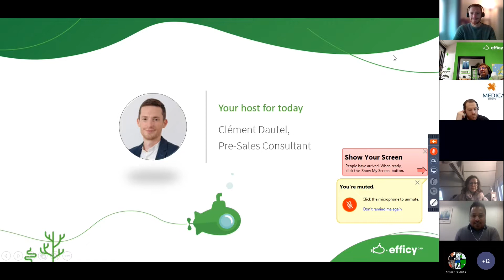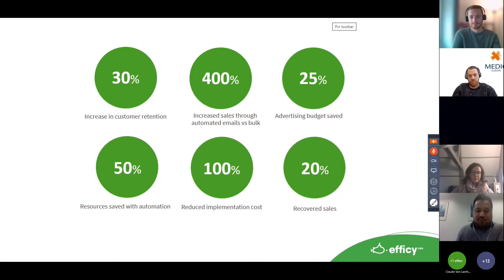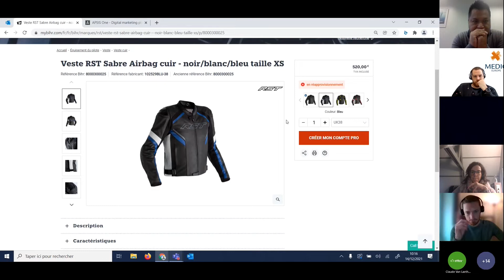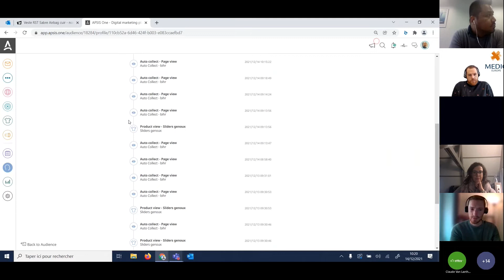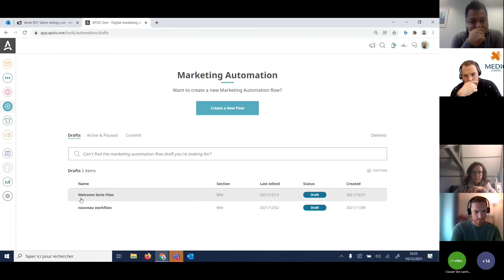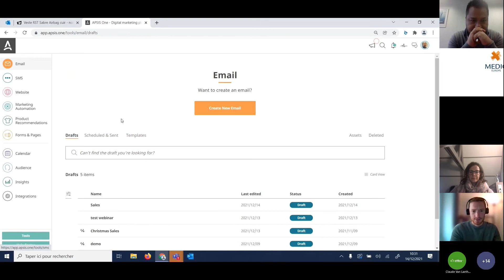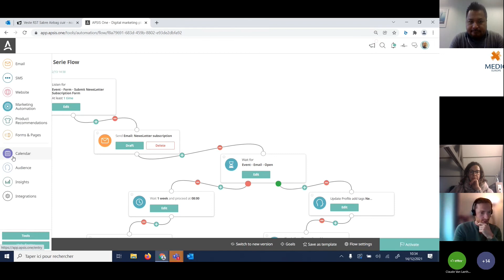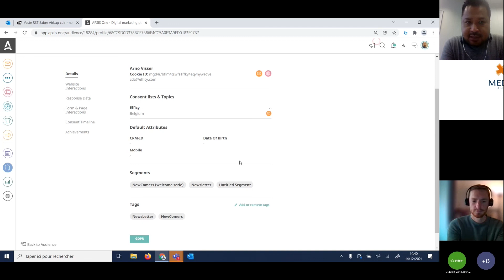[Webinar] APSIS One, email & marketing automation platform and more!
In August, APSIS, with their digital marketing solution APSIS One joined us as the newest member of the Efficy group.

APSIS One is an affordable and easy-to-use platform with native campaign tools for Email, Marketing Automation, SMS, Website Personalisation, E-commerce and more. All the modern marketing tools you will ever need, wrapped into one.

We are pleased to present to you the opportunities that this platform has to offer for your business during our webinar.

This webinar will be hosted by Clément Dautel, Presales Consultant and Arno Visser, Marketing Manager BeNeLux.

Programme:
Introduction Efficy x APSIS
APSIS in a nutshell
Demo APSIS One
Q&A